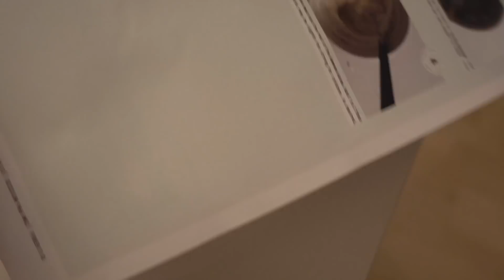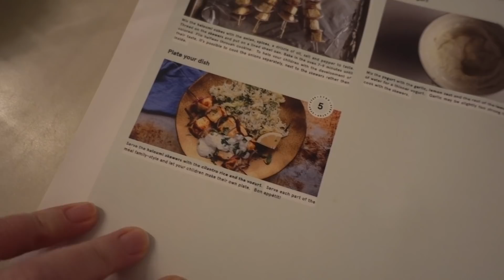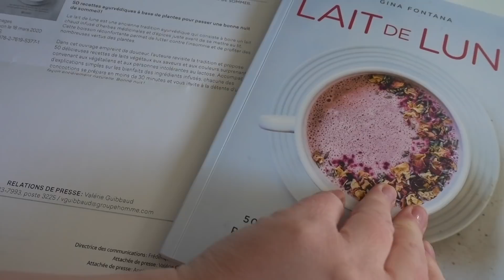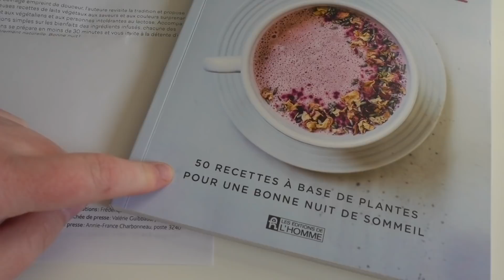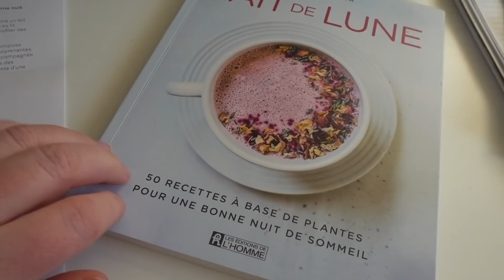DES LISTES D'IDÉES POUR ME CALMER ET M'OCCUPER - Vlog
L'encabanement continue, mais j'essaye de garder mon calme et de m'occuper avec un journal de routine et de choses à faire pour me sentir mieux. De plus, comme j'ai reçu quelques colis, je vous offre un moment de frivolité avec un petit unboxing.

Je vous montre aussi comment faire des brochettes avec du fromage haloumi. (C'est une recette trop facile.) Ha pis j'ai acheté Animal Crossing New Horizons, j'ai hâte de vous en parler!

Le livre Lait de Lune est disponible ici :

Pour l'acheter au Canada

Pour commander mon livre en Europe :

J'y propose des recettes simples et santé pour ceux qui veulent manger mieux sans se casser la tête.

Vidéo d’Eve Martel
Cette chaîne est une chaîne youtube de divertissement, vie pratique et style. Elle publie aussi des vlogs dans la catégorie People et vlogs. Ce programme tous publics aussi appelé contenu familial vidéo est adapté aux annonceurs de type divertissement & humour favorable à la famille en français.